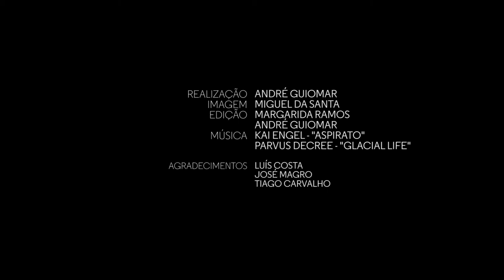The Nature of Paulo Neves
"On the day the man went to the moon, Paulo Neves created his first piece. Where we see firewood, he sees beautiful sculptures. His art is spread all over the country (Portugal) but he maintains a very discreet life, alone on his village, surrounded by nature."

Director - André Guiomar
Director of photography - Miguel da Santa
Editor - Margarida Ramos